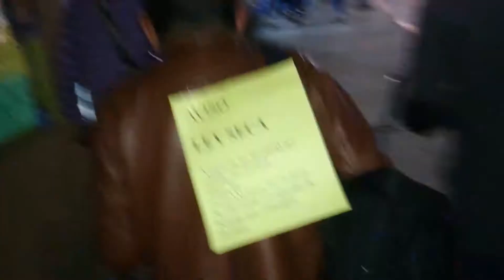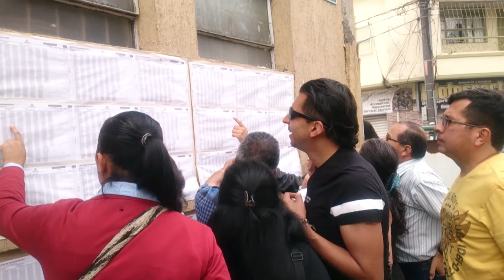campañas politicas fiestas manizales 3desconectados